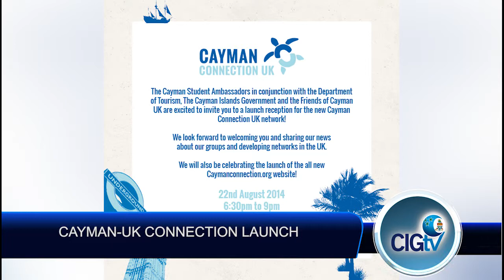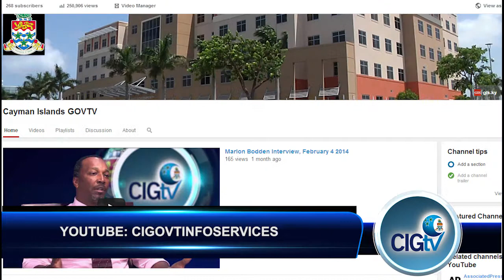CIGTV show 406, August 19 2014